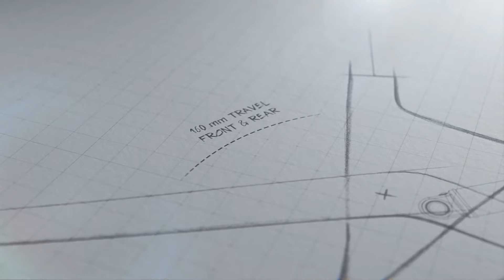Best Mountain Bikes To Tackle Any Trail Or Riding Conditions With Confidence.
Is there anything better than a new bike? A quick search through newbikeday on Instagram reveals thousands of happy riders smiling back at you. But buying the best mountain bike for your needs can be stressful because you need to contend with a constant evolution of new technology and standards. Trends shift seemingly overnight with changes in wheel sizes, tire widths, frame geometries and components. Just one small example: 26-inch wheels were all the rage a few years ago, yet are now nowhere to be found.

1. Trek Fuel EX 9 29 Full Suspension Mountain Bike

2. SCOTT Patron eRIDE E-MTB Electric Bike

3. Trek marlin mountain bike

4. SCOTT FUTURE PRO RANSOM Mountain Bike

5. Scott Genius 750 Mountain Bike

Special limited offers:
★2.Prime Student 6-month Trial
★Try Amazon Prime Insider:
★ Amazon Music Unlimited 3 Month Free